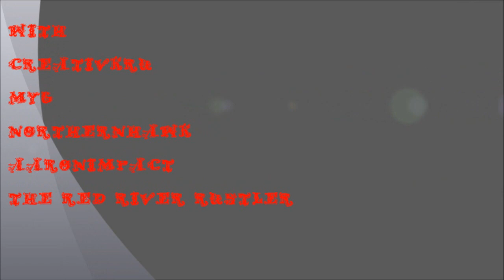HC GTB Armadillo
random matches with friends and some randoms.